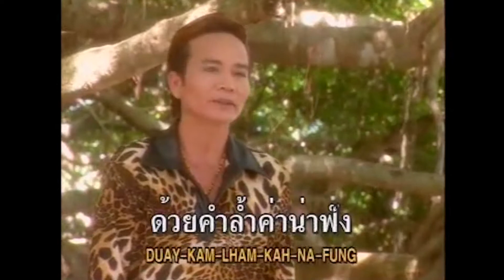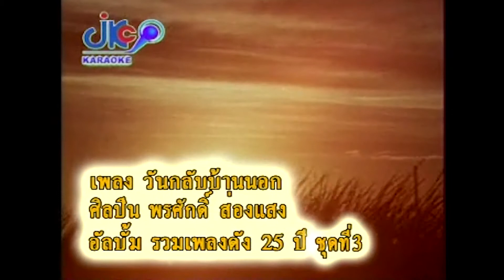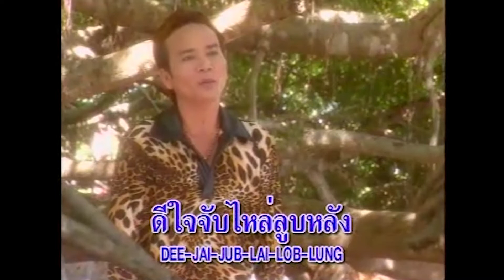[KARAOKE] วันกลับบ้านนอก - พรศักดิ์ ส่องแสง